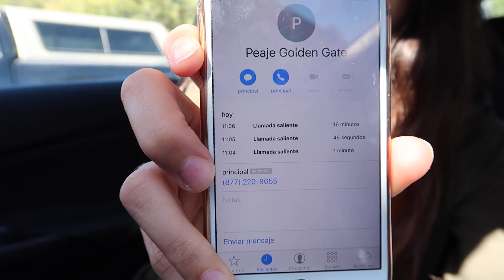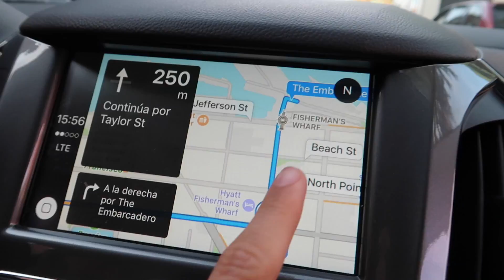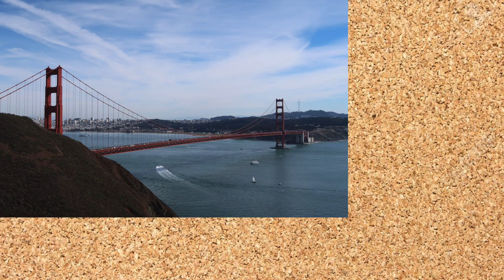VLOGS DIARIOS USA #26 San Francisco + Golden Gate | Viaje Costa Oeste EEUU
Hola chicas! Aquí tenéis los VLOGS DIARIOS de USA. Os enseño nuestro viaje a la Costa Oeste de Estados Unidos. Hemos ido un mes de LUNA DE MIEL visitando el Oeste Americano y aquí os enseño todo lo que hemos visitado estando allí.

♡ Subo dos VIDEOS NUEVOS cada semana *

♡ Si te ha gustado este video COMPARTELO :)